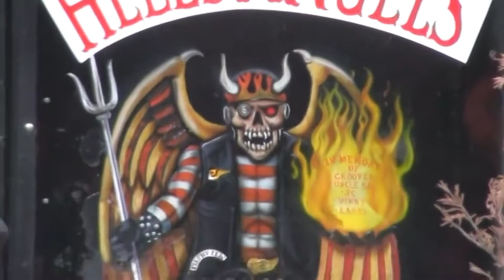Inilah Fakta & Sejarah Dari The Hell Angels | Inline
Pada kali ini kita akan membahas mengenai The Hell Angels yang dimana geng itu musuh bebuyutan nya dari geng Satudarah tetapi The Hell Angels punya musuh bebuyutan/besar lainnya,mau tau? Tonton video ini sekarang juga!!